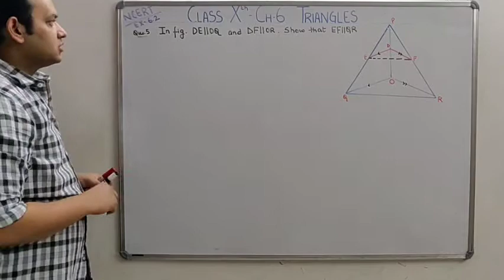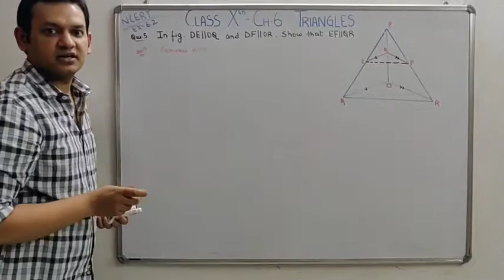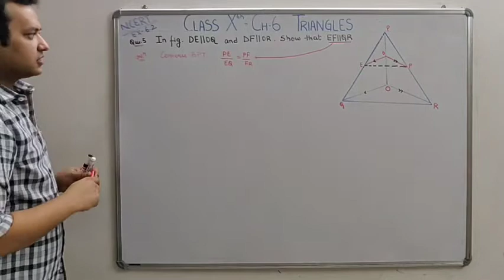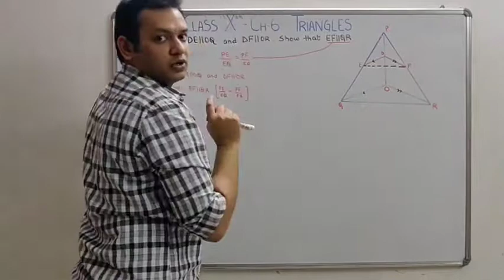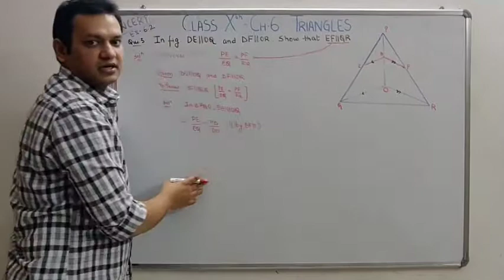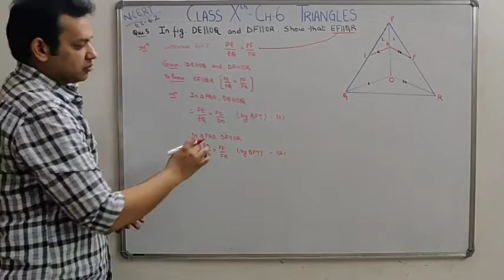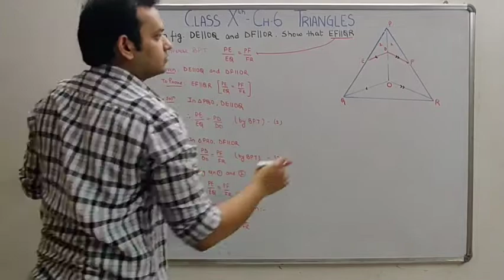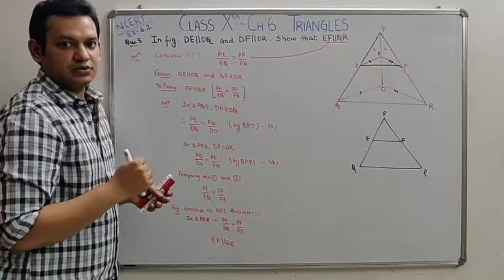Q-5 Ex-6.2, Ch-6 Triangles, Class 10 Maths,DE || OQ and DF || OR. Show that EF || QR.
Class 10 Maths Ch-6 Triangles, Ex-6.2
Q5. In Fig. 6.20, DE || OQ and DF || OR. Show that
EF || QR.